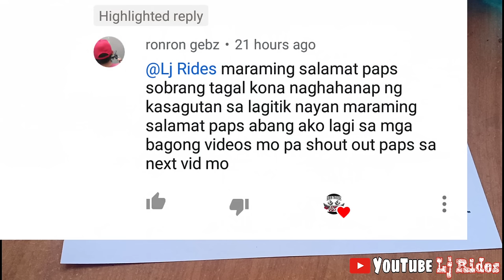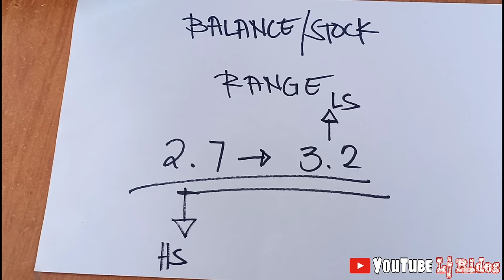Best Sprocket Combination to All Kinds of Motorcycle |Learn & Apply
"Kung Nalilito ka kung Anong Sprocket nga ba ang Bagay sa Motor mo at Ano rin ang Bagay na Sprocket sa Lokasyon mo, Panoorin mo lang to at Matututo ka" 👌👍

Tmx125/155Nation
Honda/XrmNation
Rusi/Racal/Euro/Pnoy/MotorstarPhilippines

Joseph M. Lalas